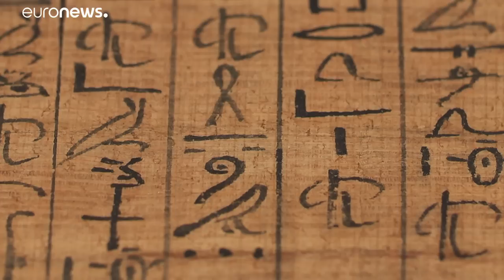El megaproyecto del Gran Museo Egipcio toma forma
El edificio situado a los pies de las pirámides abrirá sus puertas al público en 2020. Un equipo de científicos egipcios y japoneses ha trabajado para restaurar 45.000 obras de arte. Se podrá admirar en su integridad el fabuloso tesoro de Tutankamón.…